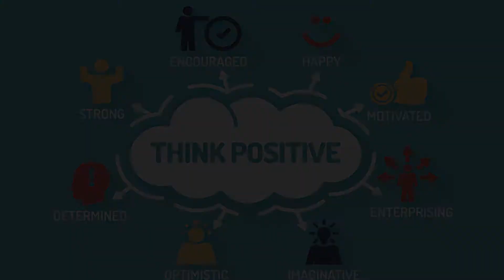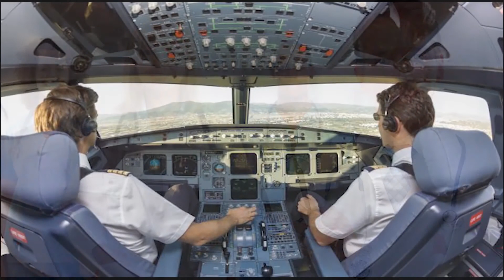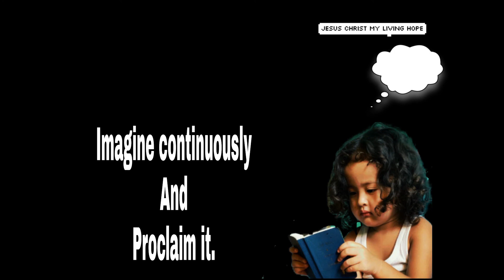Power Of Thinking || Milan Karki || Nepali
Topic : Power Of Thinking || Milan Karki || Nepali

It's a short pictorial word of God. Power of thinking is one of the extraordinary that we all human beings have. So, use your power of thinking in positive things and godly things.
Amen..!!

THANKYOU. !!